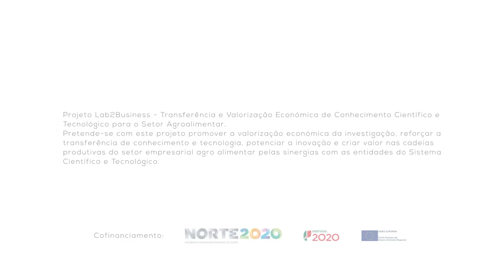BIOTECH 2018 Pitch Intermédio - PhytoBerm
Pitch Intermédio - Apresentação da equipa

10 de Novembro de 2017
Campus Asprela